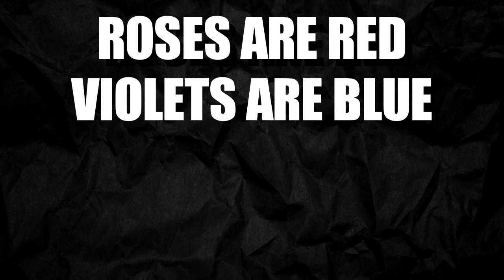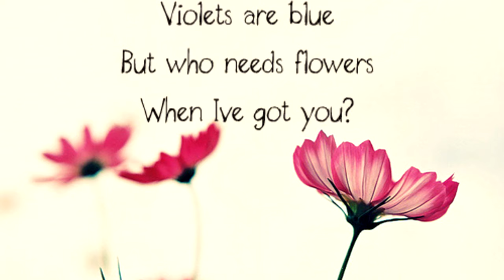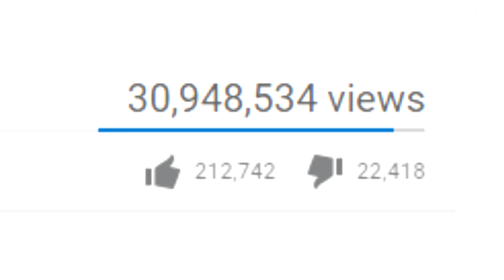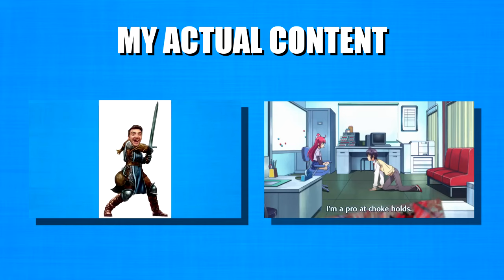[TRIBUTE/PARODY] I HATE ROSES ARE RED MEME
An little tribute video I made to show my appreciation for I Hate Everything. Imitation is the sincerest form of flattery right..?

CREDITS

Written, Edited and Narrated by Rohan Moran

You're still here? Oh well, thanks for looking !